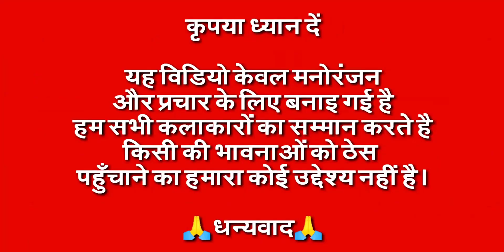Tere Naam | Paad Version | Tere Naam Humne Kiya Hai | Fart Song | Billu Paad Comedy | तेरे पाद 😅😂🤣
नमस्कार दोस्तों 🙏 आज के इस Funny Video मे Tom आपको "Tere Naam" Song का Paad Version सुनाएगा, उम्मीद करता हूँ आपको ये Video पसंद आएगा।
धन्यवाद 🙏
Credit:
Video Title : Tere Naam Humne Kiya Hai Full Song | Tere Naam | Salman Khan | Udit Narayan, Himesh Reshammiya